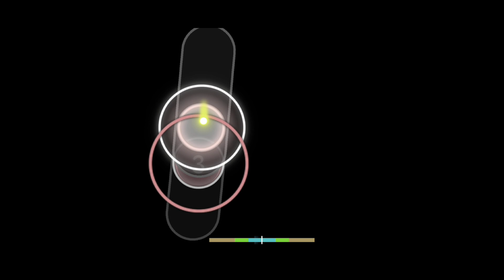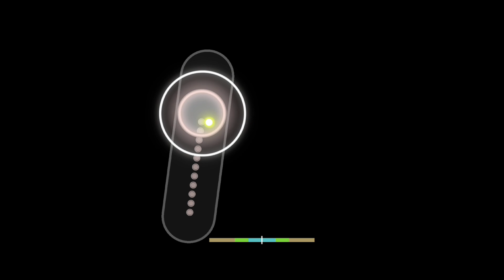o!d | Yomi Yori 1 miss